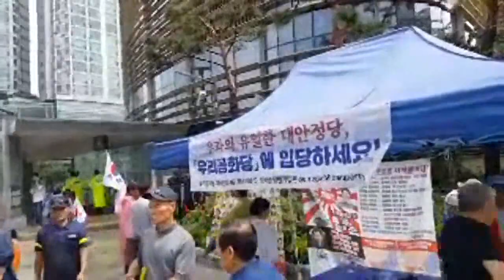이귀순 인천시당위원장. 개법원앞 1부 태극기집회 연설. 2019.8.29.((구속882일))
(구속. 불평등. 불의) 개법원 최종 선고일을 맞아 평일 낮임에도 불구하고 전국 각지에서 불의에 항거하기 위해 떨쳐 일어난 태극기 애국투사들이 개법원 앞으로 집결하여 박근혜 대통령님을 구출하고 자유 대한민국을 수호하기 위한 태극기집회를 열었다. 개법원앞 1부 집회를 마치고 강남 일대를 시가행진하여 다시 개법원 앞으로 와서 2부 집회후 평화롭게 해산했다. 개법원 판결은 결국 '파기환송'이라는 비겁한 짓꺼리 였다.

제141차 태극기집회. 천만인무죄석방본부 주최. 우리공화당 주관.